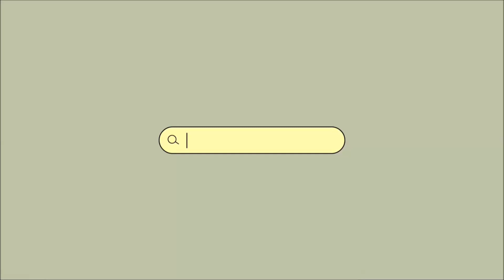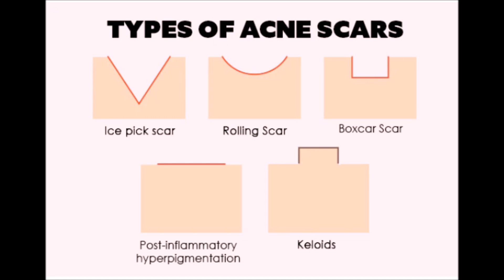Honest Review after using 2 Bottles | Dr Manila Crocodile Serum